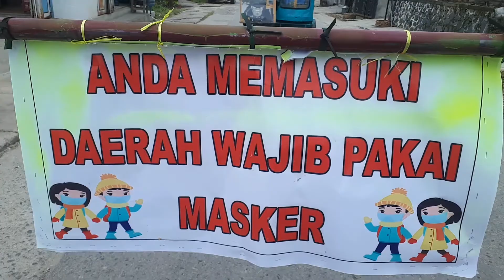Covid-19 || Posko Wajib Masker & Cuci Tangan Jl. Makmur Taput